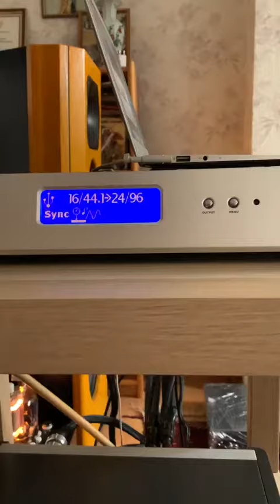Акустические системы, мощные, пассивные, напольные, класса Hi-End